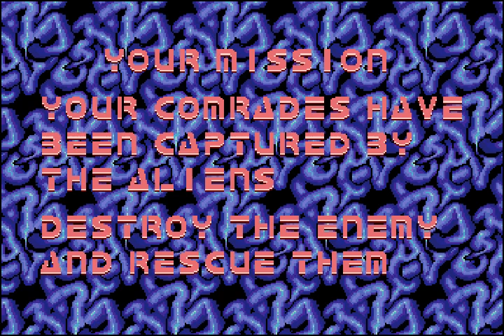MAME - Alien Syndrome (set 4, System 16B, unprotected) [Score: 522,700] [WolfMAME 0,106]